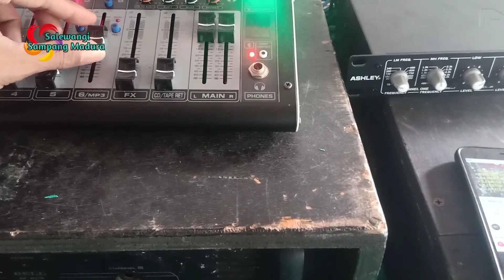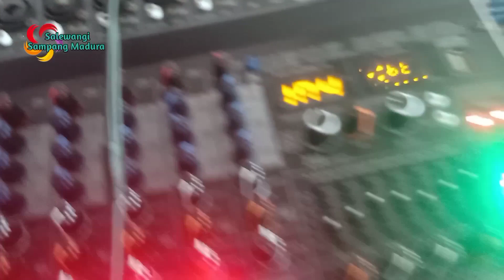CUMA SOUND MINIMALIS BERANI AMBIL JOB